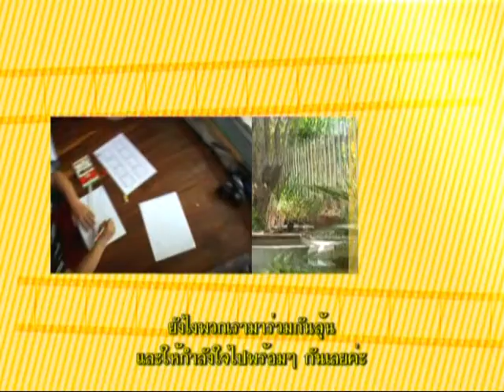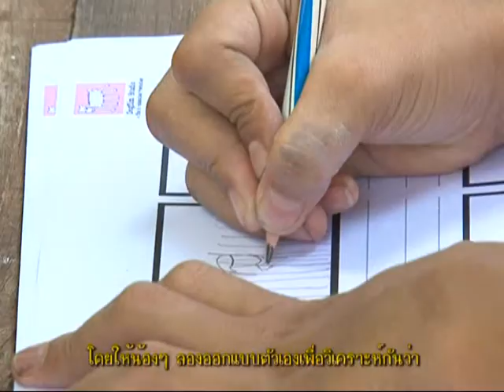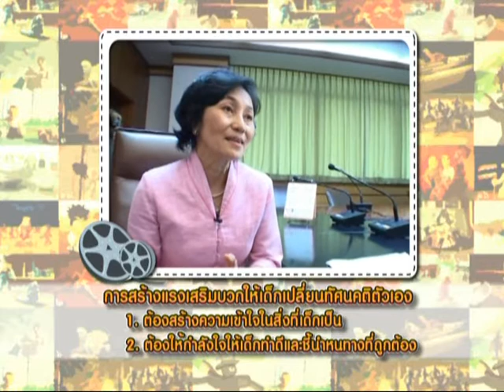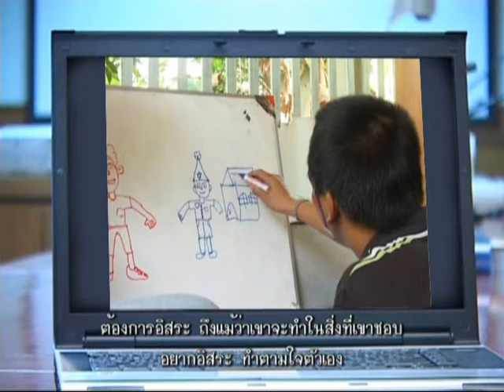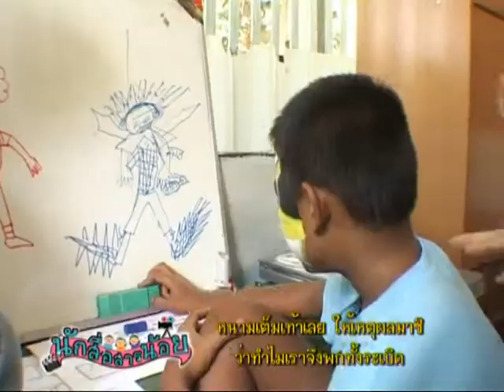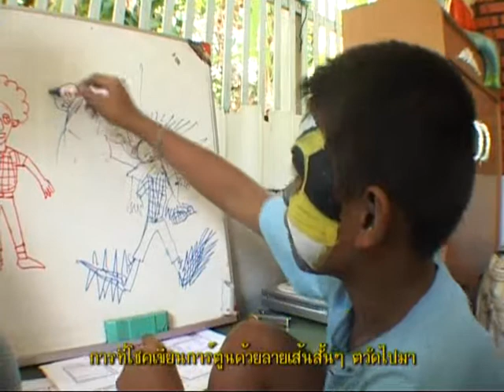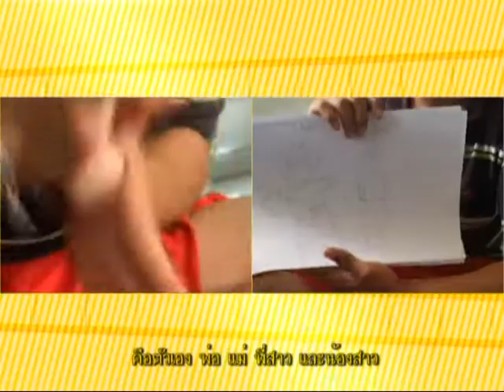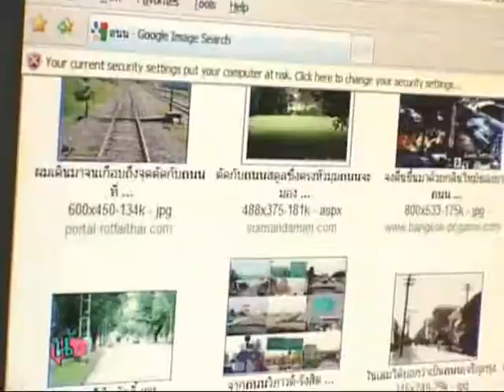พลเมืองเด็ก ชุดนักสื่อสารน้อย ตอน ผู้กำกับไร้บ้าน 2